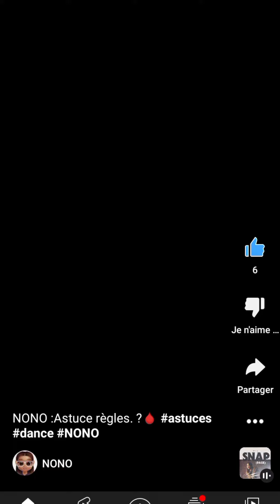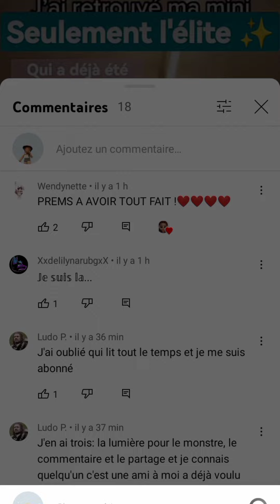pub pour NONO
TROUVE LE BON LIEN 😉